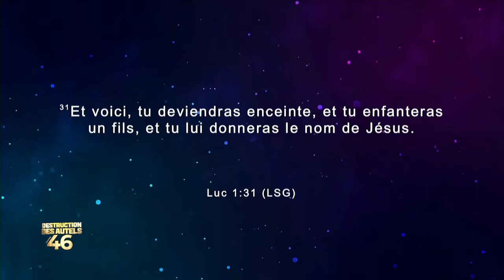Un sang divin pour une nouvelle lignée céleste.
Durant le chapitre 46 de la grande dispensation de la campagne de Destruction des Autels, l'apôtre Léopold Mutombo a longuement enseigné sur les cris du sang.
Dans cet extrait, il revient sur l'importance pour un enfant de Dieu de retrouver son sang céleste, sa lignée céleste et sa destinée céleste..